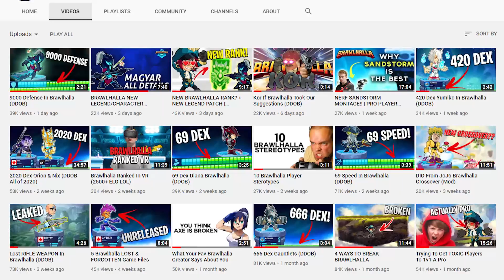What Your Fav Weapon Says About You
My Thumbnail Maker / Editor
Flipside